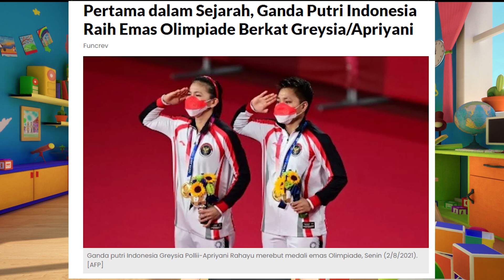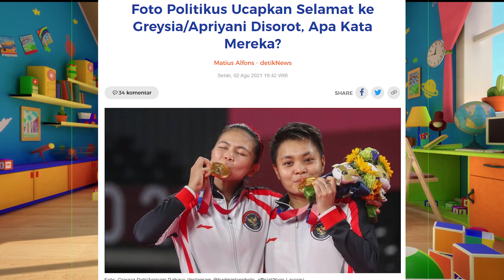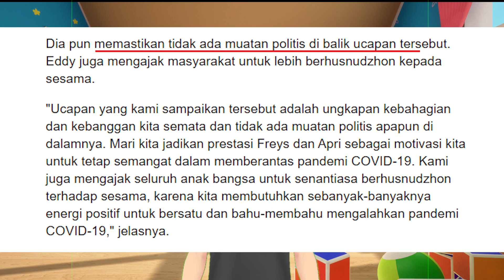Viral!! Politikus dan Pejabat Ucapkan Selamat ke Greysia Polii/Apriani Rahayu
Politikus pada rebutan untuk cepat-cepat mengucapkan selamat ke pemenang medali emas olimpiade tokyo 2020 cabang badminton ganda putri Greysia Polii dan Apriani Rahayu. Namun, poster atau flayer tersebut malah jadi sasaran empuk buat dikritik nih..

Gimana menurut kalian gengs?